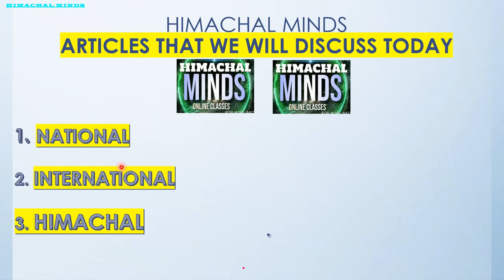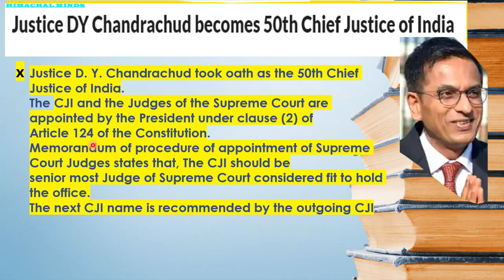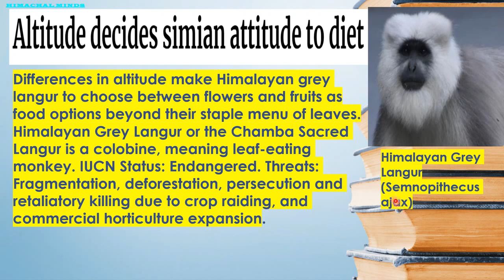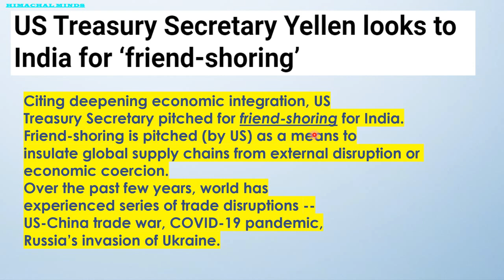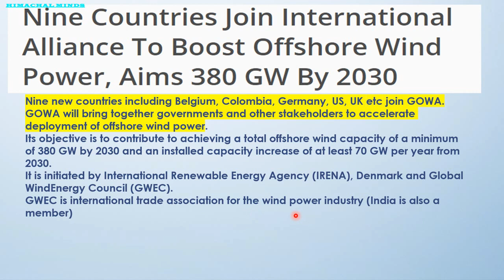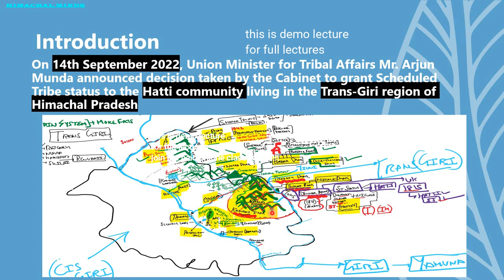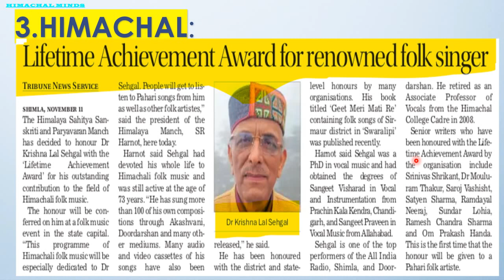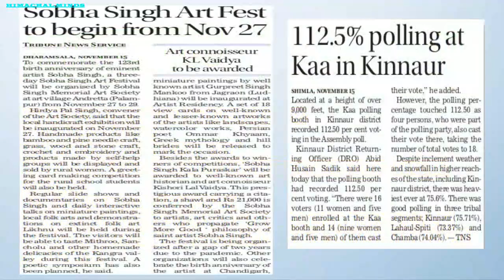current affairs 8 to 15 November - demo lecture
THE TRIBUNE (HIMACHAL EDITION)
 ANALYSIS BY HIMACHAL MINDS FIRST ON YOU TUBE
THE TRIBUNE ANALYSIS
HIMACHAL EDITION COMPILATION 2022 SPECIAL
THE TRIBUNE (HIMACHAL EDITION)  november 2022  ANALYSIS BY HIMACHAL MINDS FIRST ON YOU TUBE CURRENT AFFAIRS COVERAGE
BEST FOR HPPSC UPSC HPAS ALLIED HPSSC NAIB TEHSILDAR